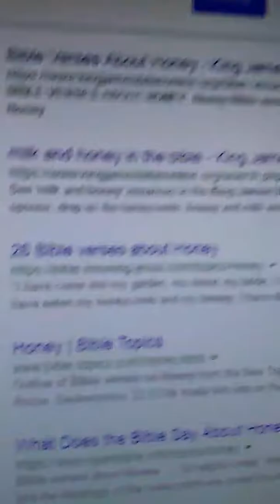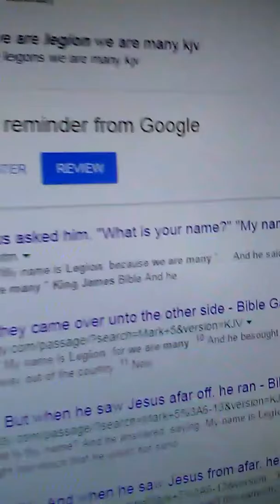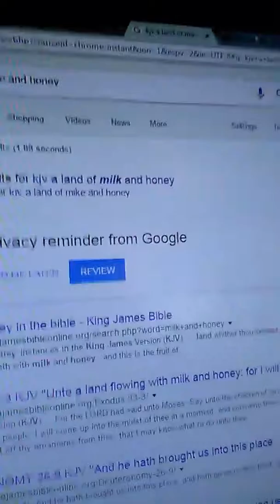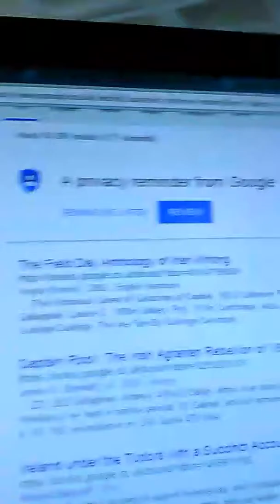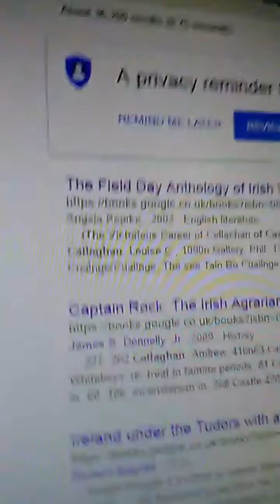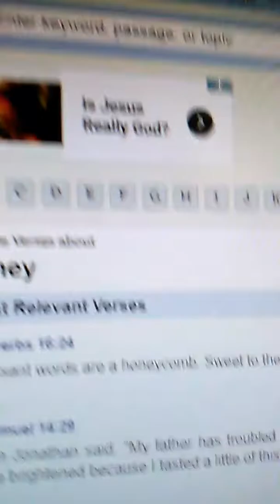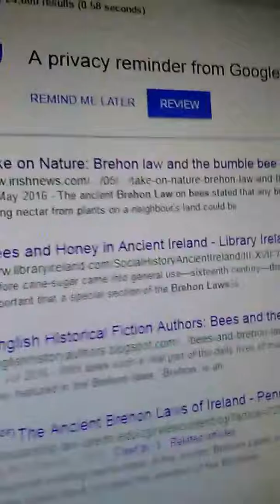The Rock and the High Tower and agenda 21